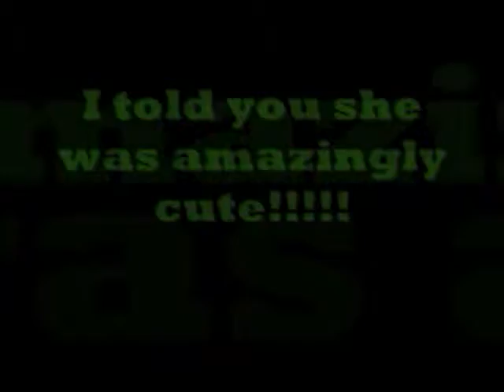This is an amazingly cute sheltie part 1